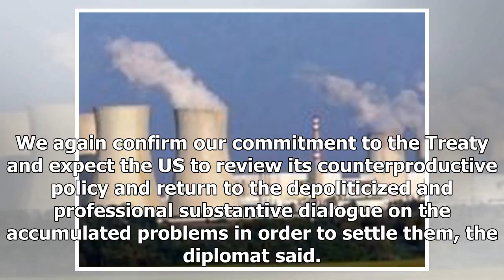The Russian diplomat rejects us claims new cruise missiles do not comply with the inf Treaty - HOT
The Russian diplomat rejects us claims new cruise missiles do not comply with the inf Treaty - HOT NEWS TNC
⚫️ Follow HOT NEWS TNC Time in :
 - G+:
-TW:
# HOTNEWSTNCTime